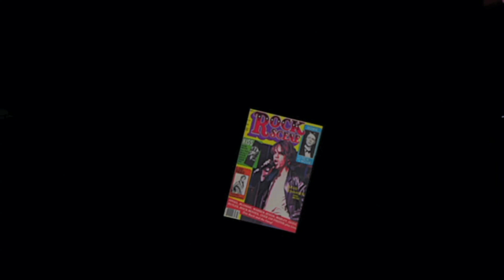Bebe Buell Talks About Her Rock Scene